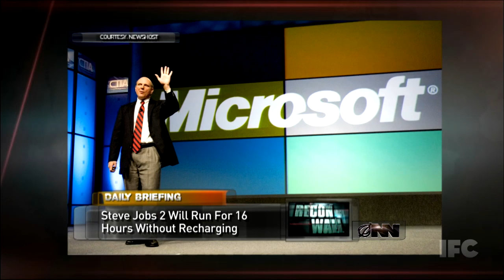Apple Announces Plans To Release Steve Jobs 2 (Full coverage Tues 10/9c only on IFC)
Apple CEO Tim Cook announced that in 2012 the company will release the Steve Jobs 2, an updated version of the revolutionary Apple founder featuring a richer, deeper voice and a sleek new white turtleneck.